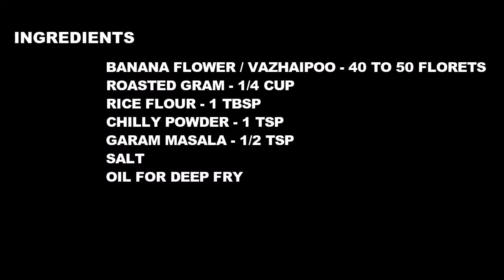VAZHAIPOO KOLA URUNDAI/Banana flower recipes/வாழைப்பூ கோலா உருண்டை/Evening snacks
In this video, we will see how to make vazhaipoo kolam urundai recipe.Tasty and healthy snacks recipes with banana flower.Banana flower kola urundai recipe for beginners.